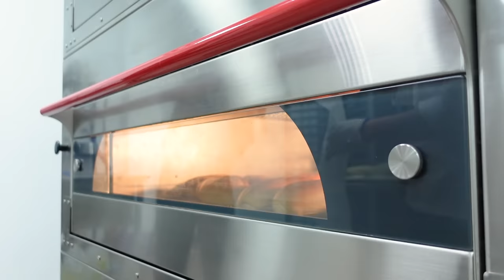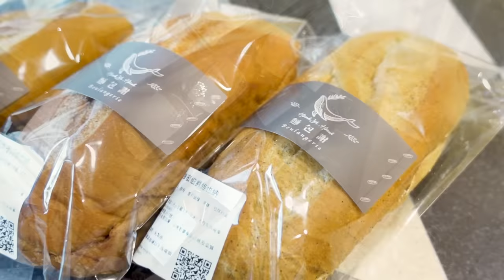Vienna Cream Bread Making! (Matcha, Chocolate, Earl Grey Tea) / 冰心維也納麵包 - Taiwanese Food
This young baker won a gold medal in World Skills Kazan 2019 and open a bakery!
Make delicious Vienna cream bread every day and sold out quickly!

Vienna bread (Earl tea) / 紅柴蜂蜜伯爵維也納麵包
字幕：Honey Earl Grey Tea

Vienna bread (Matcha) / 小山園若竹抹茶維也納麵包

Vienna bread (Chocolate) / 75%可可貝禮詩維也納麵包
字幕：75% Coco Baileys

***Location information***
麵包謝Boulangerie Hsieh (冰心維也納麵包)